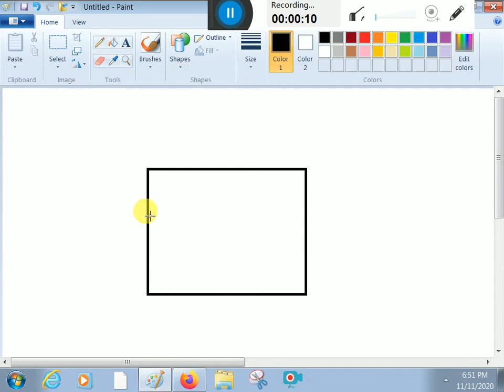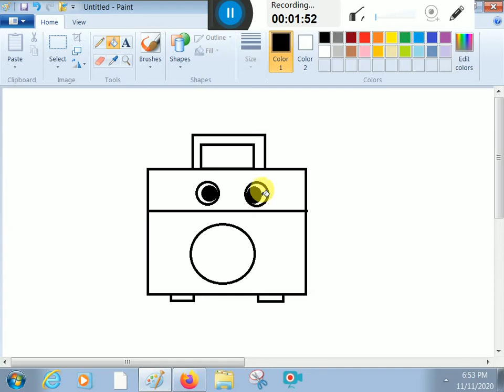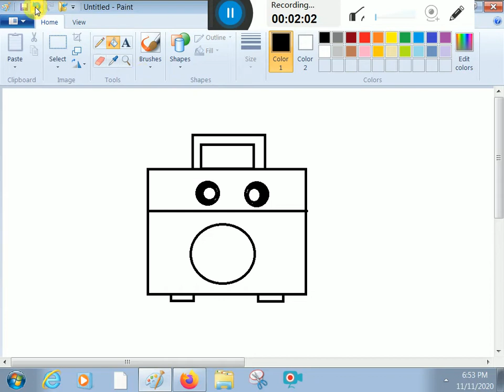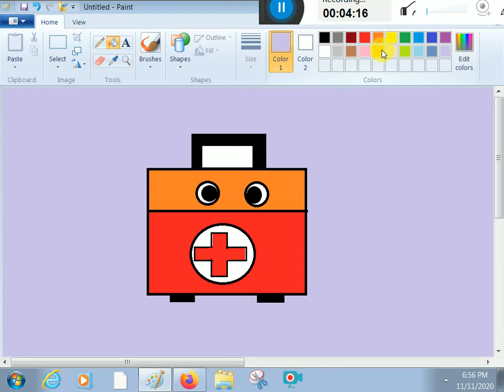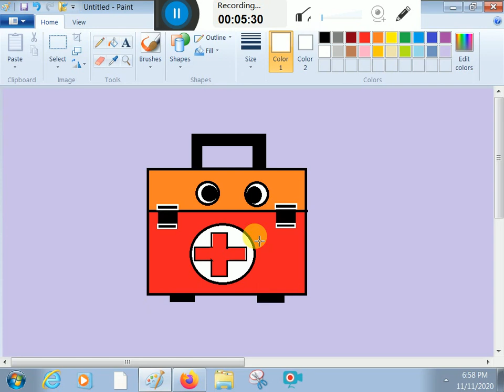How to draw first aid box# BY K.E.D.ARTS.